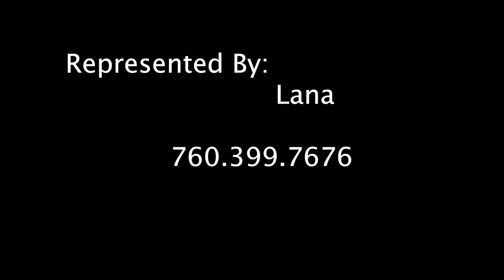73530 Grapevine St, Palm Desert.